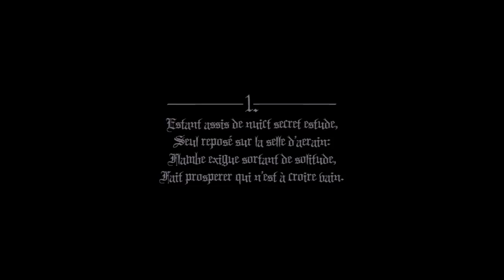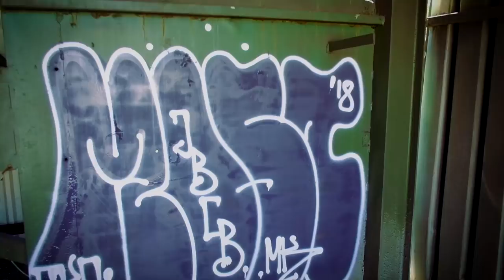Montana BLACK Artist Edition 016 by MOST - BLK 7230 Nostradamus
MONTANA BLACK ARTIST EDITION 16 BY MOST

The 16th edition of the Montana BLACK Artist Can series is out now! And this time we feature the iconic Hamburg style master, MOST. Originating from the Ruhrgebiet in Western Germany, MOST has been pushing the graffiti envelope since the 1990's. As a founding member of the JBCB crew and an all-round prolific contributor to graffiti culture, we are proud to announce a facelift for the much loved Montana BLACK color, Nostradamus BLK 7230. Or as we should call it now, MOSTradamus.